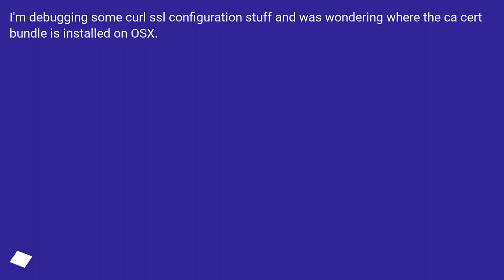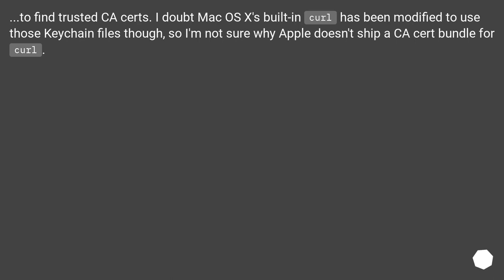Where's the ca cert bundle on OSX?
Track title: Puzzling Curiosities

Chapters
00:00 Question
00:20 Accepted answer (Score 9)
01:07 Answer 2 (Score 6)
01:46 Thank you